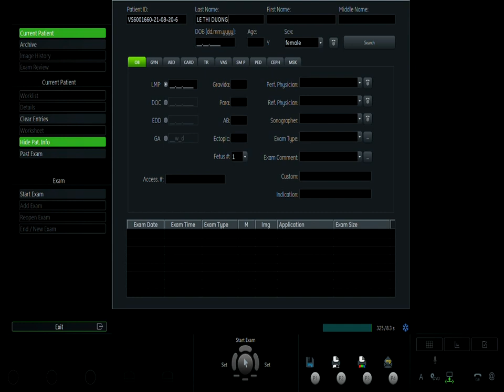ĐỖ THỊ CÚC 20.08 V1